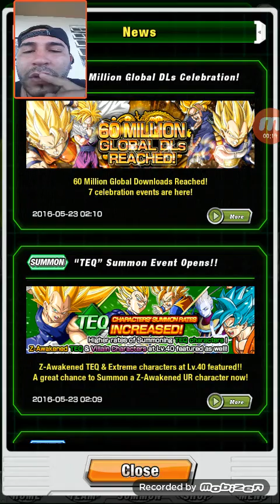Dragon Ball Z Dokkan Battle NEW EVENTS AND LOGIN BONUSES HERO EXTERMINATION PLAN IS BACK AND MORE!!!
Dragon Ball Z Dokkan Battle summoning event is a TRAP!!! Hero Extermination Plan is back 60 Million Celebration login bonuses and a lot more!!!